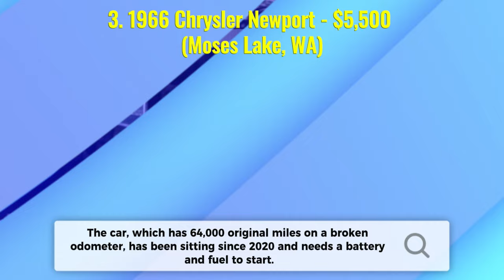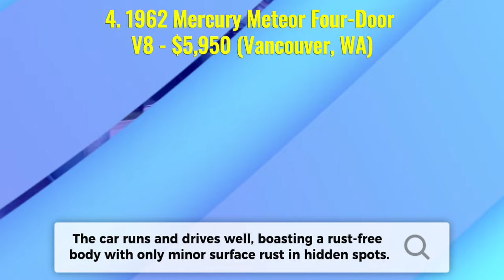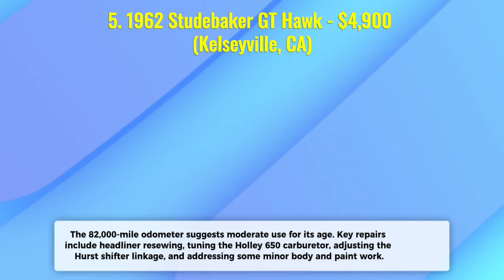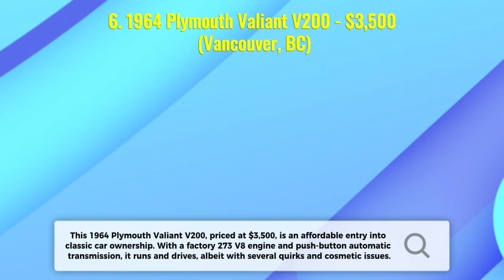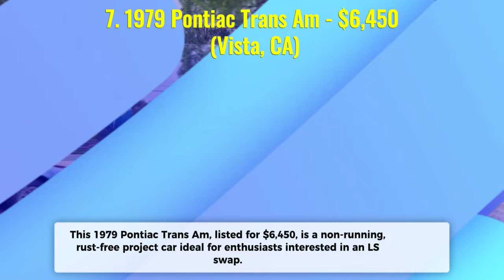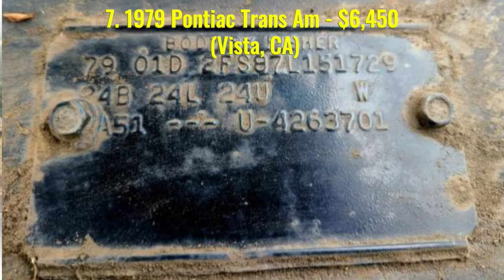8 Owner Sold Classic Cars on Craigslist Top Picks Under $7,000!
8 Owner Sold Classic Cars on Craigslist Top Picks Under $7,000!

Welcome back to CLASSIC CARS, your go-to channel for discovering the coolest classic cars on the market! In today's video, we’ve curated an awesome selection of vintage cars, all priced under $7,000. Whether you're a seasoned collector or just getting into the classic car scene, there's something here for everyone. Let's dive in!